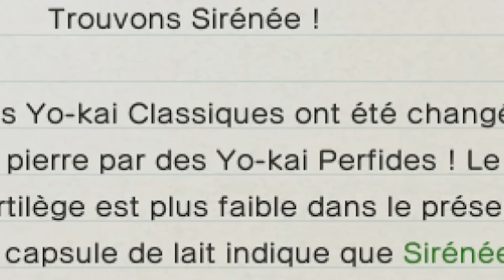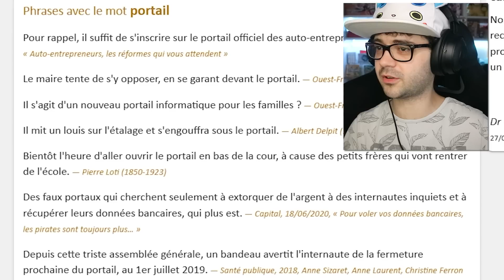Mon jeu est devenu HANTÉ ?? YO-KAI WATCH 2 RANDOMIZED ÉPISODE 14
LE RETOUR DE YO-KAI WATCH 2 SPECTRES PSYCHIQUES EN VERSION RANDOMIZED PAR KIRBENDO EN FRANCAIS !
Grâce à un logiciel j'ai rendu aléatoire le jeu Yo-kai Watch 2 ! On recommence l'aventure, mais on ne peut plus être sûr des Yo-kai qu'on aura, ni même de leurs attaques, faiblesses, tribus... Tout est randomizé !
Merci à l'équipe pour le patch !